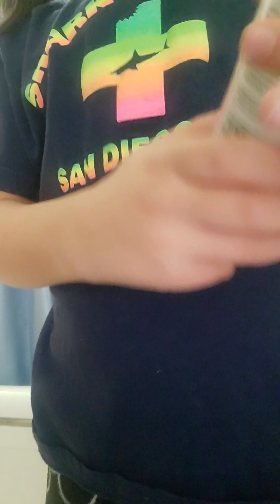December 12, 2023